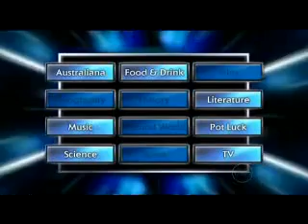Big Brother 6 Aus - Brainiest Housemate / Part 3